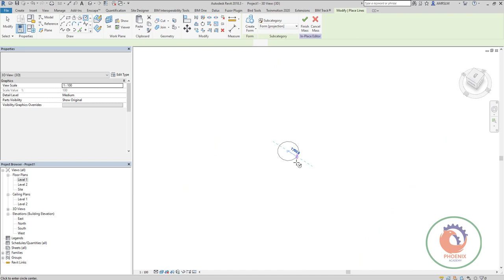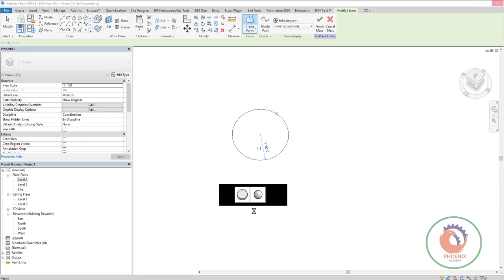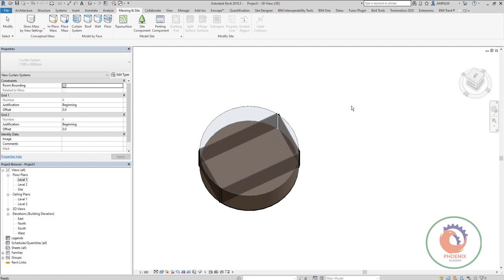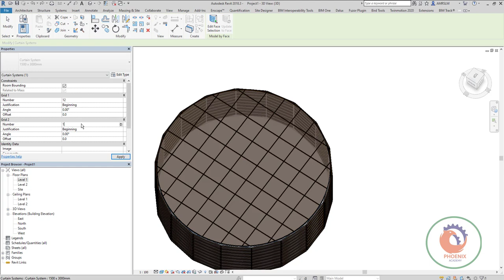add curtin wall to revit mass ar